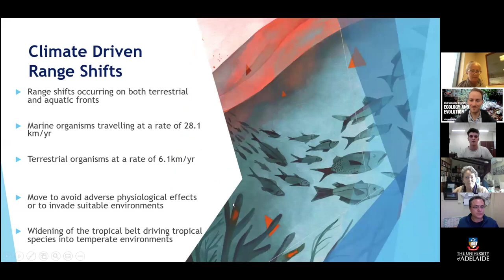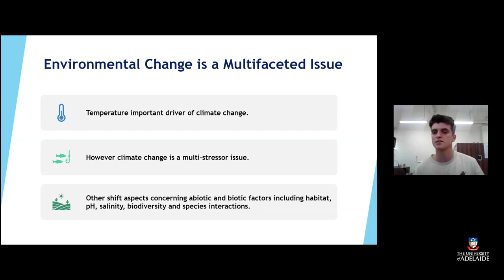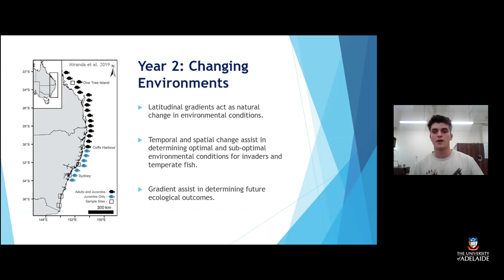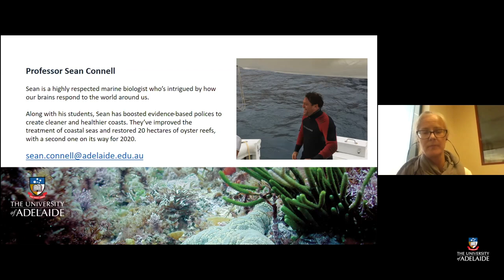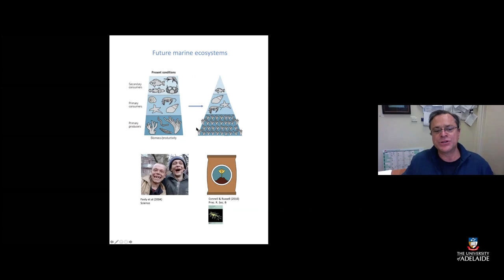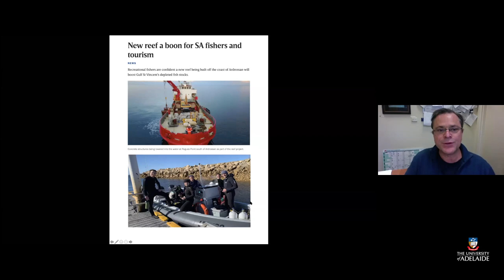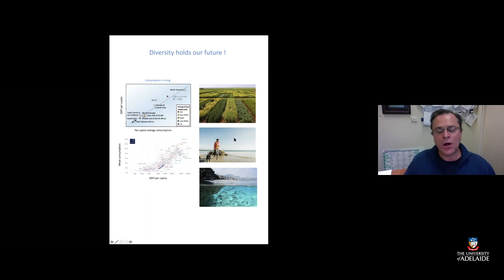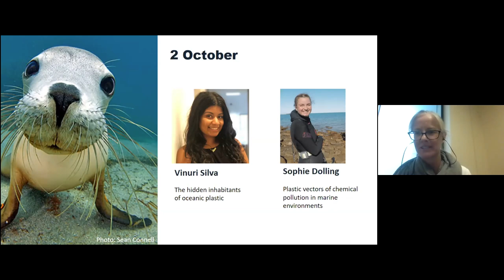Ecology & Evolution Series - September 2020 - Angus Mitchell | Sean Connell [Uni of Adelaide]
Our Series 4, Spring 2020, continues our focus on how University of Adelaide researchers are finding solutions to key problems in the fields of ecology and evolution.

Our Spring theme is environmental diversity.

PRESENTERS
Angus Mitchell
PhD candidate - School of Biological Sciences
Supervisors: Professor Ivan Nagelkerken | Professor David Booth

Growing up by the sea drove Angus' fascination with the ocean. After completing an honours degree on the effects of temperature on tropical and temperate fish, he decided to delve deeper. Angus is now looking at the effects of ocean warming and acidification on tropical fish shifting their home range, and on their new temperate neighbours. Prospective research will develop our understanding of novel species interactions subject to environmental change through physiological, behavioural, and cognitive approach. Angus will present his initial PhD seminar titled, Climate-induced range shifts: tropical vagrant fish and their novel temperate competitors.

Professor Sean Connell
School of Biological Sciences | Environment Institute

Sean is a highly respected marine biologist who’s intrigued by how our brains respond to the world around us. Along with his students, Sean has boosted evidence-based polices to create cleaner and healthier coasts. They’ve improved the treatment of coastal seas and restored 20 hectares of oyster reefs, with a second one on its way for 2020.

To launch our Spring Series, Sean will explore how diversity provides ecological mechanisms that allow natural systems to withstand shocks and partner with humans for their restoration.

ABOUT OUR ECOLOGY & EVOLUTION SERIES

The School of Biological Sciences at the University of Adelaide is passionate about creating Research for a Better World with our community of students, researchers, and research partners.

Join us at our revamped ecology and evolution seminar series. Our sessions are cutting-edge because they’re a training ground for our next generation of environmental scientists, backed by our best and brightest world-leading experts.

Our sessions are now even more interactive – punchy presentations by students and experts, followed by panel discussions on some of our world’s most pressing problems.